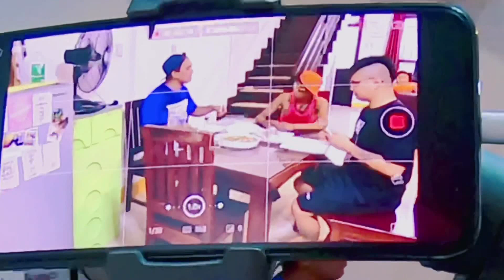HULI KA BALONG!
SORRY SA EDIT 🤣
SPREAD THE LOVE NOT THE VIRUS!🙏🏻✨

For more Videos mga ka-ALIWan
Facebook Page : Gene Padilla - Pambansang ALiW